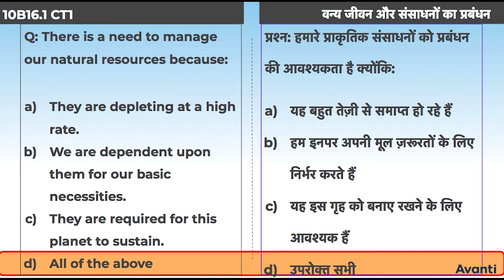6. 10B16.1 Concept Test 1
Chapter: प्राकृतिक संसाधनों का संपोषित प्रबंधन